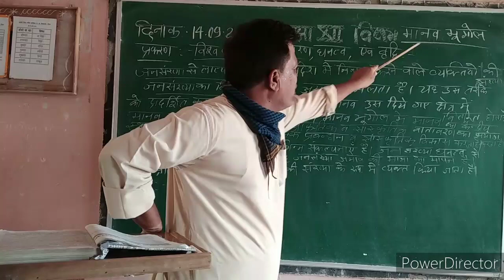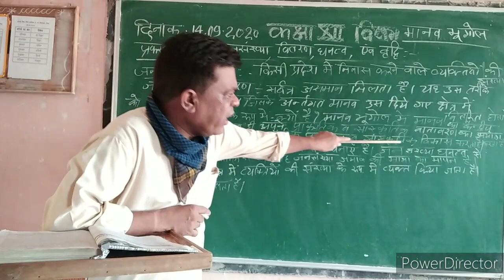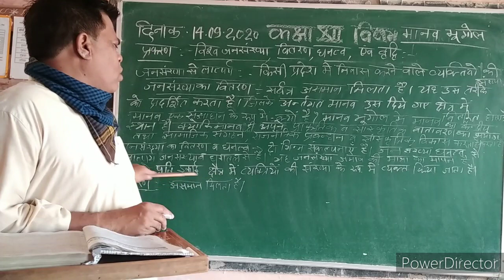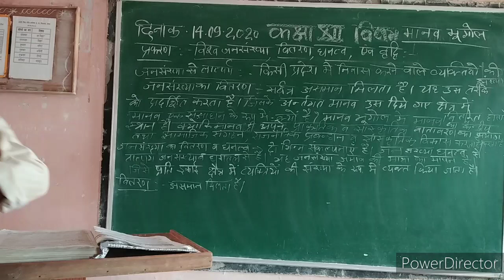class XII gography